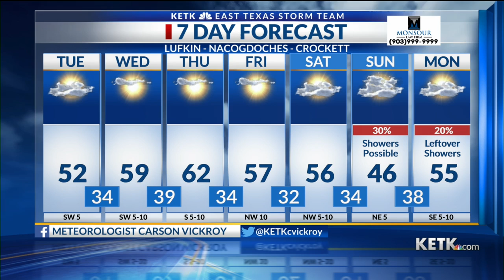Tuesday Noon Forecast: Fog early, sunshine expected by noon